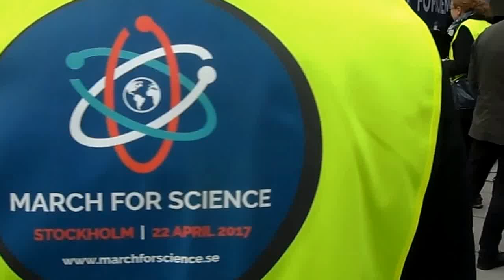Marcha por la ciencia Estocolmo 22 de abril